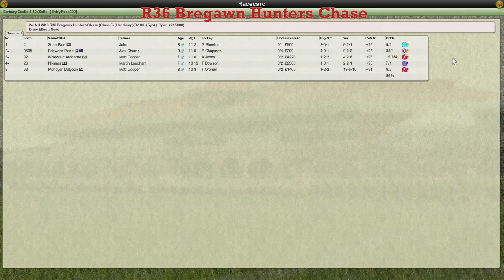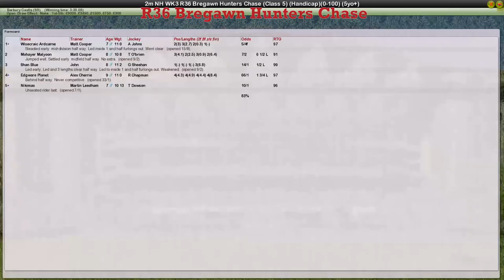NH WK3 R36 Bregawn Hunters Chase